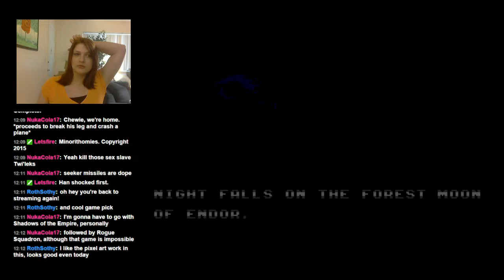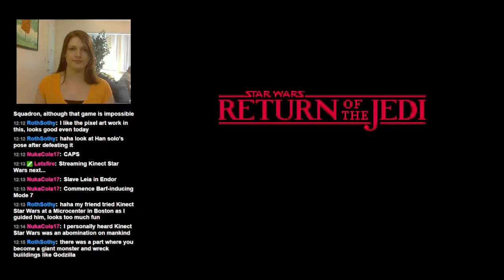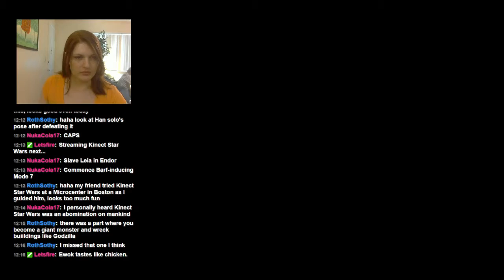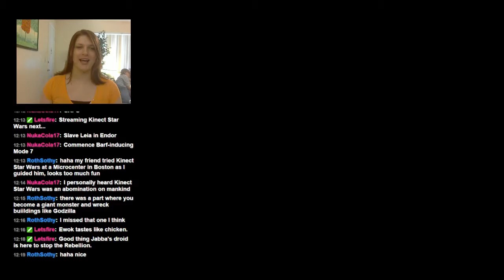Chewie... We're home. - Part 6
In honor of the second trailer releasing for Star Wars Episode VII: The Force Awakens, I decided to play through my favorite Star Wars game, Super Star Wars: Return of the Jedi.